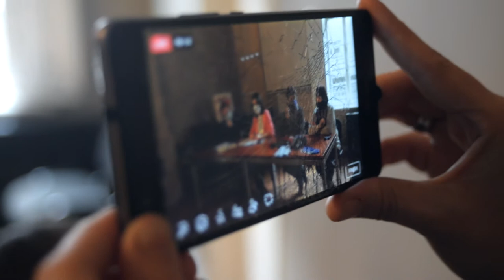რატომ არის დანაშაული ბულვარში 19-სართულიანი კორპუსის ჩადგმა და რატომ უნდა შეჩერდეს მშენებლობა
EMC, საზოგადოებრივი ორგანიზაცია „ბათომის“ სახელით, ბათუმის ბულვარში 19 სართულიანი სასტუმროს კომპლექსის მშენებლობაზე გაცემულ ნებართვას ასაჩივრებს.

"ერთმნიშვნელოვნად მივიჩნევთ, რომ არსებული სივრცე უნდა გამოიყენებოდეს ძეგლის ღირებულების, ავთენტურობისა და რეკრეაციული რესურსის მაქსიმალური შენარჩუნებით. თავის მხრივ, სივრცის ათვისება/გამოყენებასთან დაკავშირებული პროცესი საჯარო დემოკრატიულ დისკუსიებს, სათანადო საექსპერტო დასკვნებსა და ამ რესურსის მდგრადი განვითარების პრინციპებს უნდა დაეფუძნოს, რაც ამ შემთხვევაში უგულებელყოფილი იყო".